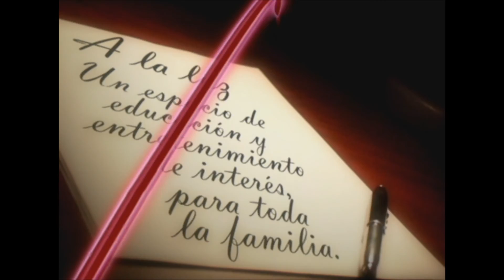A la luz 2017 03 05 Convocatoria Parlamento Infantil 2017